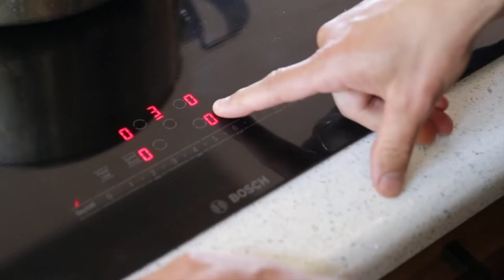[Full Video] Cooking with Jesse Bloom and Sacred Kitchen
Jesse Bloom from Sacred Kitchen talks about the benefits of electric induction cooktops and talks about what inspires him to cook and how he picks his cuisine.